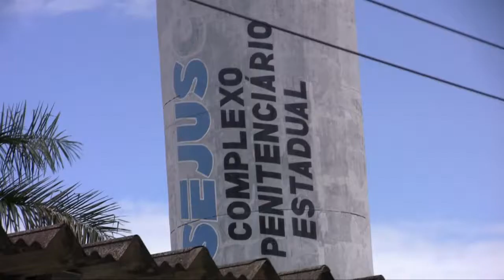Olgaci da Cunha: um inocente preso há quatro anos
A Justiça do Amazonas pode estar diante do primeiro caso de revisão de pena e de liberdade de um inocente. A culpabilidade do crime a ele atribuído foi retirada pelo réu confesso do delito